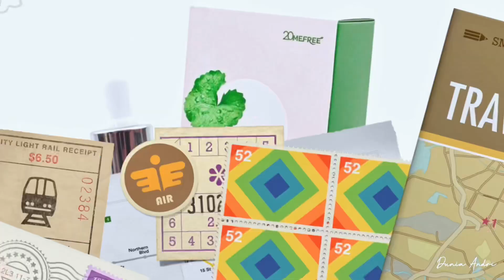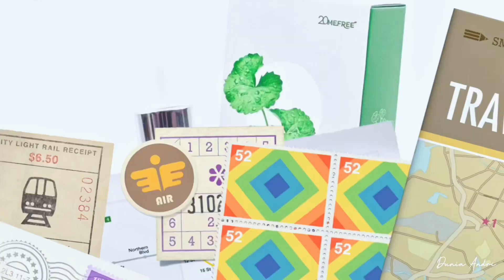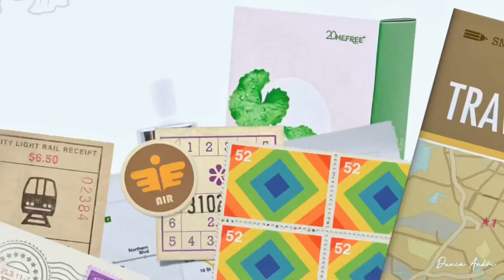KULIT ACNE PRONE DAN SENSITIF BAKAL SUKA 20 MEFREE ACNE SERUM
Buat Teman Youtube yang punya tipe kulit Acne Prone dan Sensitif. Kalian akan suka dengan 20MEFREE Acne Serum! Serum yang punya fungsi menyembuhkan jerawat, mengontrol produksi minyak berlebih dan menenangkan kulit!

Tipe kulit gw: Kombinasi cenderung berminyak, sensitif dan berjerawat.

Salam Hangat,
Dunia Andri

TIMESTAMP:

00:00 Opening
00:49 Packaging
01:25 Tekstur Produk
02:48 Kandungan Produk
04:02 Efek Produk
05:31 Kesimpulan